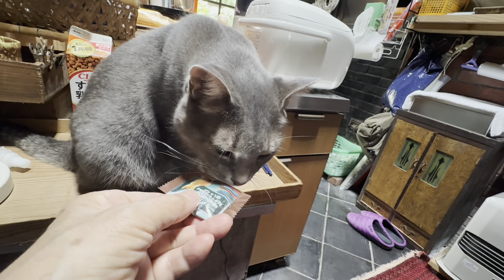2024.9.3(火) 裏から出たけれど.. 玄関でゴロンして.. 車が通って慌てて戻り.. また裏から出て公園でパトカーに見惚れて帰る猫…【さっちゃんとおばあちゃんの散歩・659日目】①＋・・・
ねこのさっちゃんとの暮らし・・・

風野工房ギャラリーを営んでいます。

ギャラリーでの催し、日々のできごと、雄猫のさっちゃん【 2019年春生まれ（想像）】と共にお伝えします。
さっちゃんは、2020年9月9日に同じ滋賀県内に暮らす従妹夫妻の所から巡り合わせで我が家にやってきました。
私の暮らし、モノゴトの見方も、さっちゃんと過ごす時間とともに変化してきたように感じています。

※あらためて基本情報をみるとYouTubeには2012年7月2日 に登録していましたが音楽を聴いたり、料理の作り方や、道具の使い方などを調べたりするぐらいでした。
それから9年、2021年の夏の終わり8月30日に初めてスマートフォンを手にし、動画を撮ると、何だか止まらなくなりました。
スマートフォンて動画を撮れるのかしら？
と、思って玄関先にいたさっちゃんを縦動画(この時は縦しか写せないと思い込んでいた)で写してみて恐る恐る写した動画を観て、その3分ほどの動画に自分で感動したことが始まりです。
その動画を保存しておくことが出来る唯一のツールがYouTubeでした。
初めて投稿したのが2021年10月3日、それからは毎日休まずさっちゃんを写す日々が続きます。
過去の画像を見ると、その時々の状況が少しよみがえります。
思い出したくない過去もあり、懐かしい時間もあり、また新たな回路が、自分に出来てくるように感じるのは錯覚でしょうか。
保護猫のさっちゃんと暮らすようになったことも巡り合わせであり大きな出来事だと感じています。
これからの時間を想うと、初老も過ぎた今、スピードは加速しそうです。
気の赴くままに投稿して参りますが、何卒お付き合いのほどよろしくお願い申し上げます。

　かぜのねこ

染色家だった夫、野田浩二が2019年5月27日にこの世を去ってから、2年後に家族や友人の想いから出来た本です。
あと残り400冊になりました。